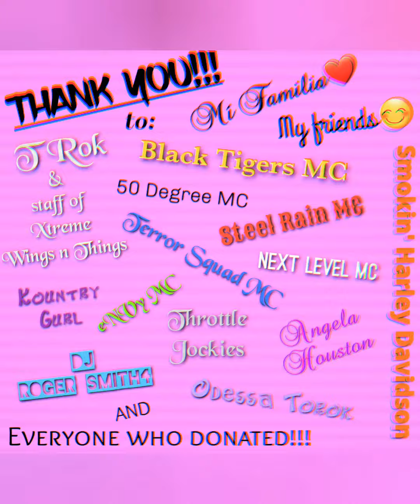Shaving my head on FB Live / Memories / Pink Ribbon Ride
Shaving my head FB Memories!  I did this slideshow when my video popped up on my fb memories from 3 years ago.  Back on 1/12/17 I got diagnosed with breast cancer. My hair started falling out the 3rd week of April because I decided to do chemo.

I was overwhelmed by the outpouring of love and support of my family, friends, MC FAM and even people I did not know.
I was also overwhelmed - at first - by the people who told lies about me, listened to lies told about me and those who turned their backs on me, as well...
BUT
I've learned over the past 3 years that EVERYTHING happens for a reason and sometimes things happen FOR US and not TO US. It's how we perceive things!

just but IAmMamacitaLoca in FB, IG, Twitter or TikTok

And I own the beat in the video so YES, I have every right to use it! 😉